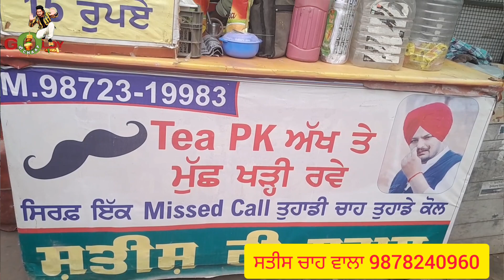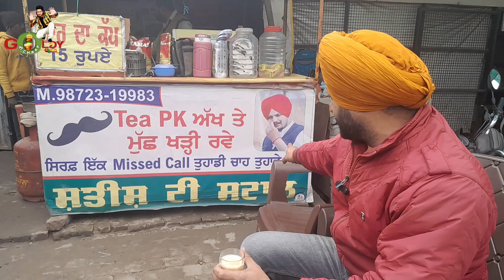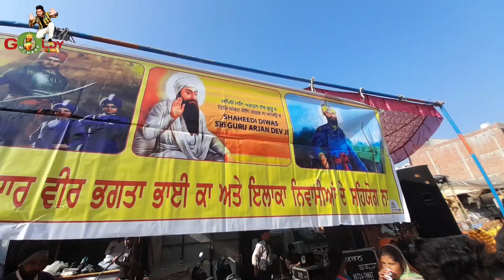100ਕਿਲੋਮੀਟਰ ਤੱਕ ਲੋੜ ਨਹੀਂ ਪੈਂਦੀ ਜੇ ਇਕ ਵਾਰੀ ਸਾਡੀ ਚਾਹ ਪੀ ਜੇ ਕੋਈ ,ਭਗਤੇ ਦੀ ਮਸਹੂਰ ਚਾਹ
100ਕਿਲੋਮੀਟਰ ਤੱਕ ਲੋੜ ਨਹੀਂ ਪੈਂਦੀ ਜੇ ਇਕ ਵਾਰੀ ਸਾਡੀ ਚਾਹ ਪੀ ਜੇ ਕੋਈ ,ਭਗਤੇ ਦੀ ਮਸਹੂਰ ਚਾਹ